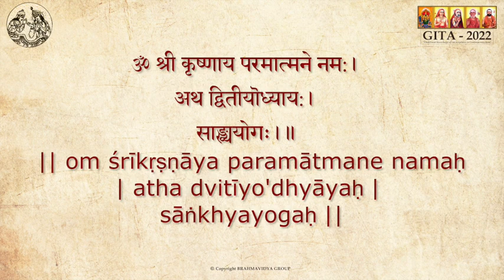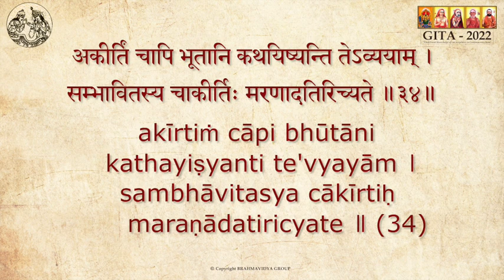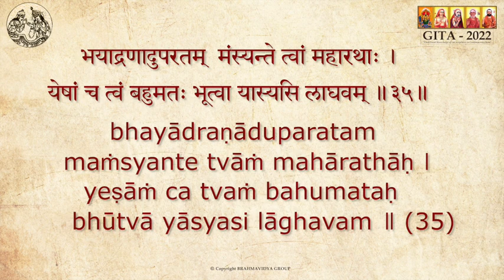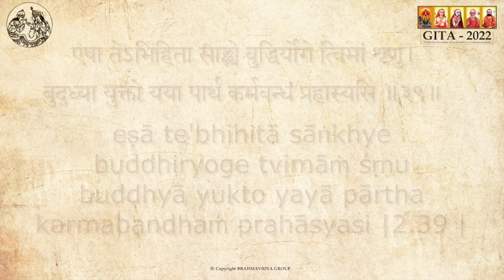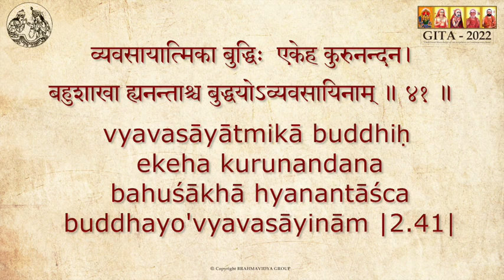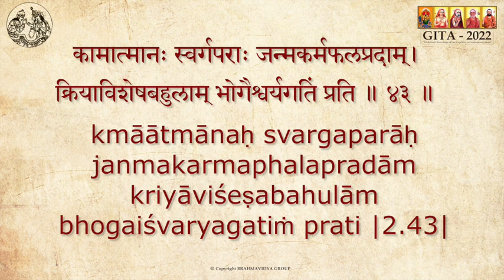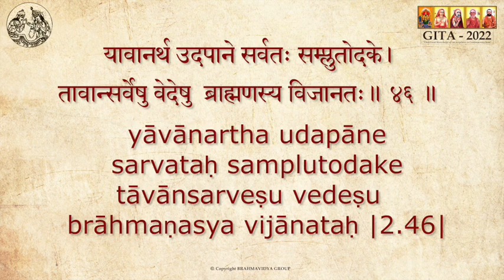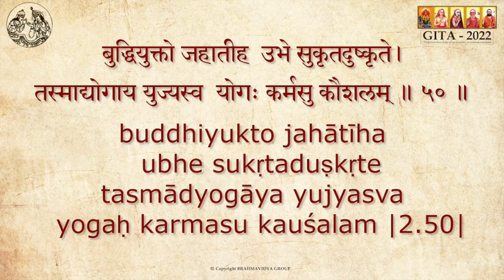Gita-22 Learning Video 6 - BG Slokas 2.30 to 2.50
Learning mode video with sloka by sloka repeated by Kum. Pravarha Prakhya and Smt Parvathi Prakhya. This video covers chapter 2 (Sāmkhya Yogah) verses 30 to 50.